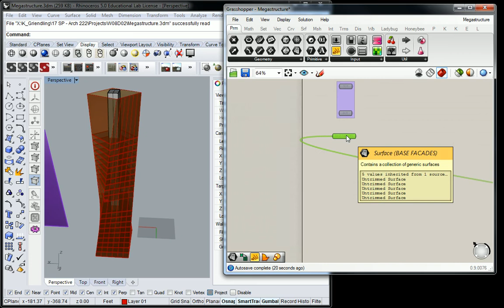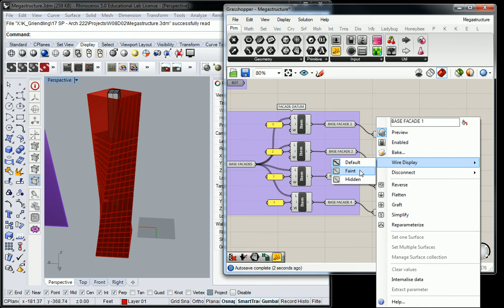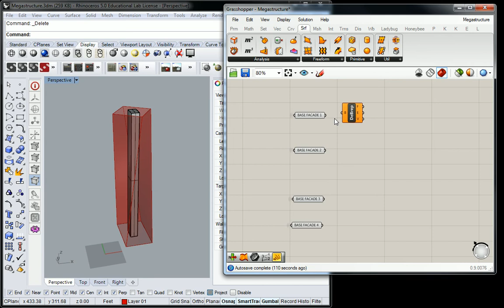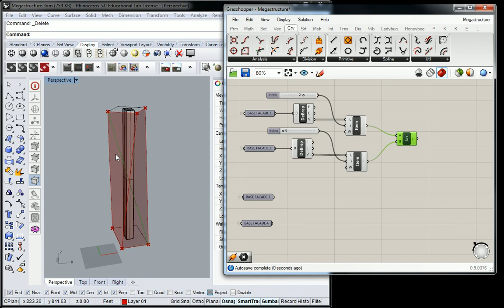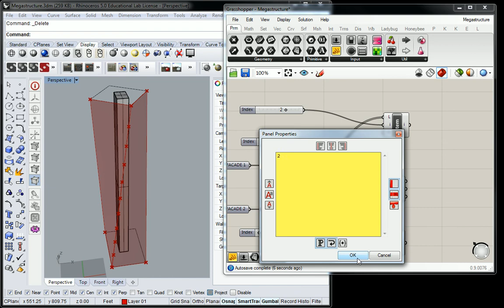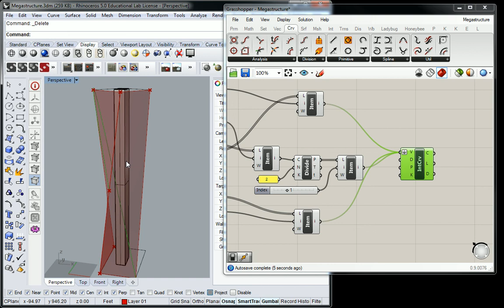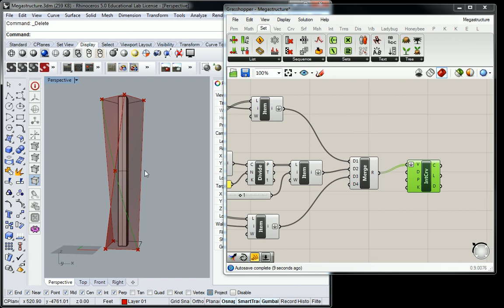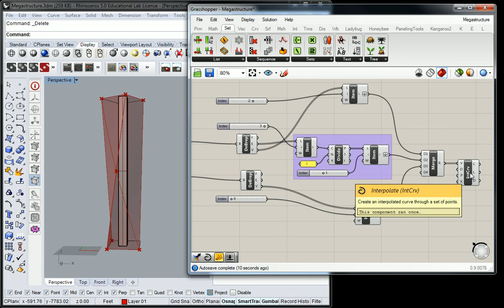81 - Grasshopper Megastructures - Mixed Facade System References